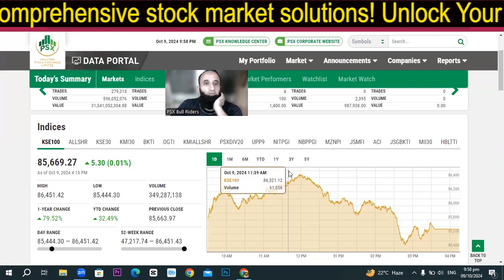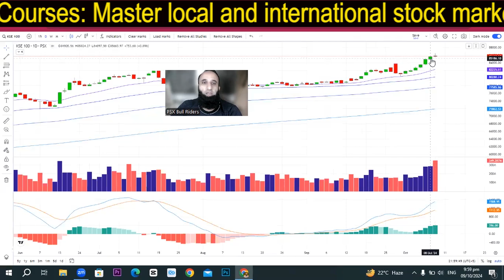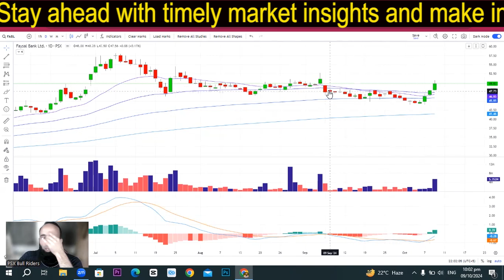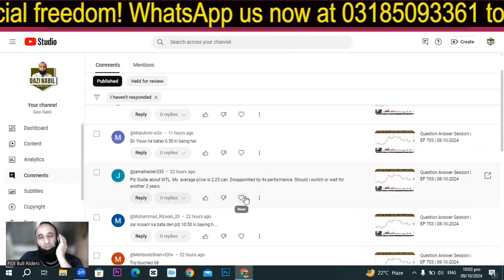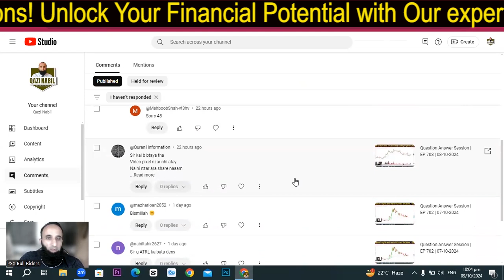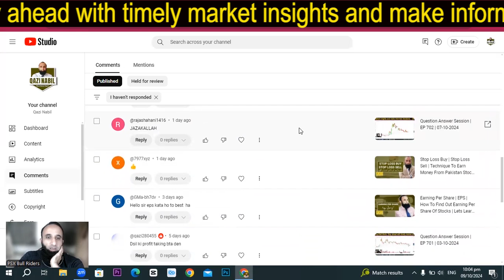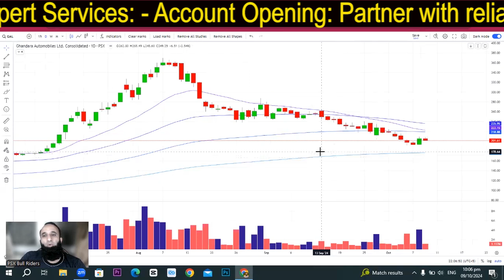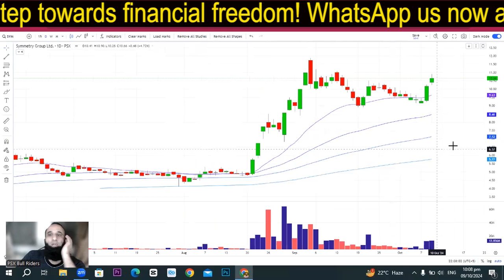Question Answer Session | EP 704 | 09-10-2024